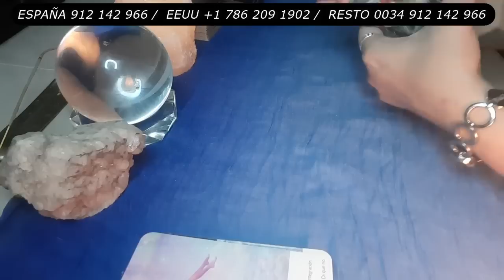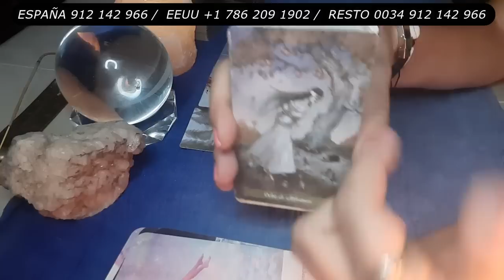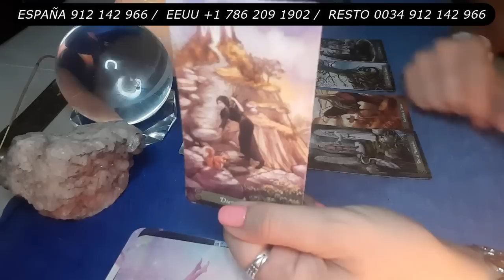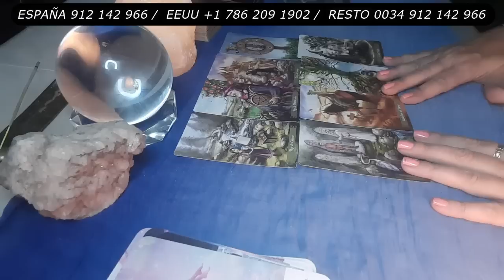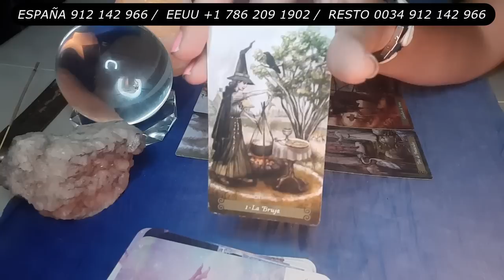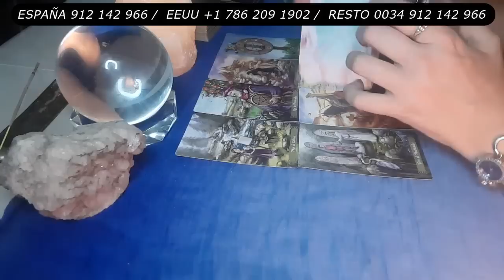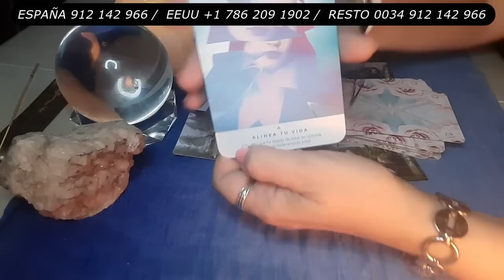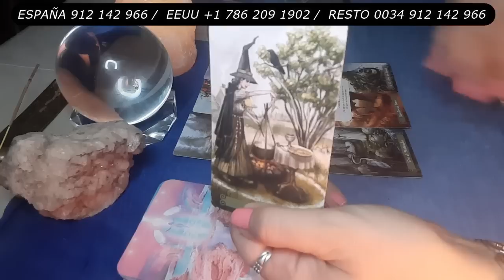Te Liberas de Cadenas⛓️ *Viernes Mensaje Guías